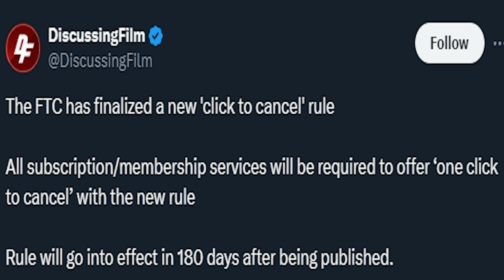'Click to Cancel' is Finally Here